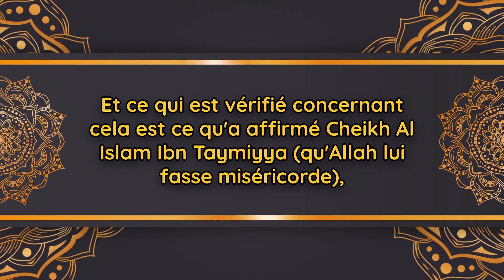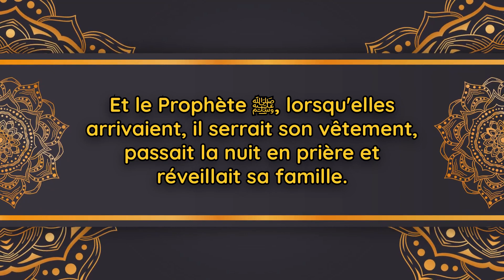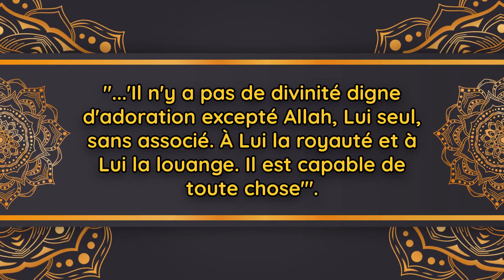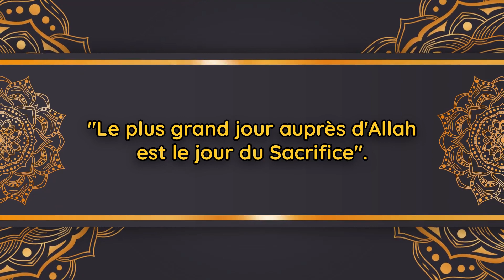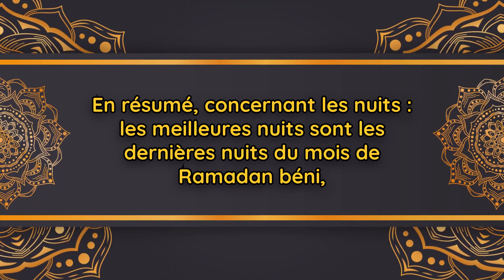Quels sont les dix meilleurs jours de l'année ? - Cheikh Abderrezak Al Badr